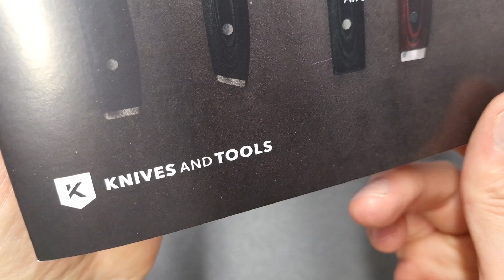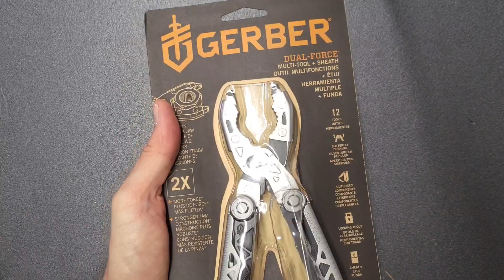Gerber Dual Force Multitool unboxing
Gerber Dual Force Multitool. Dual-Force’s jaws. Center-Axis bit driver. Fabric sheath.